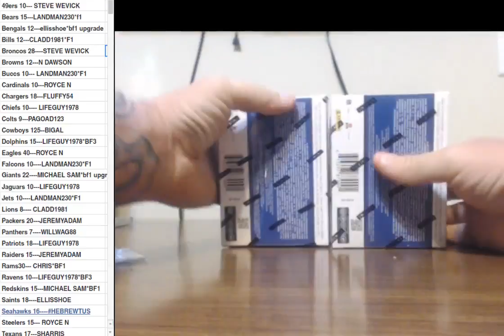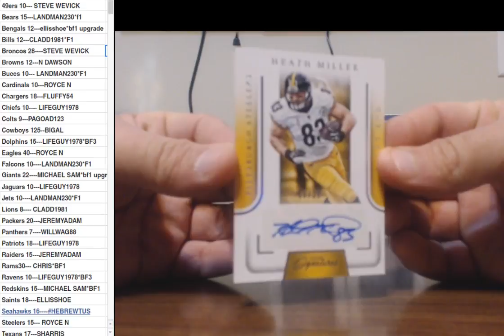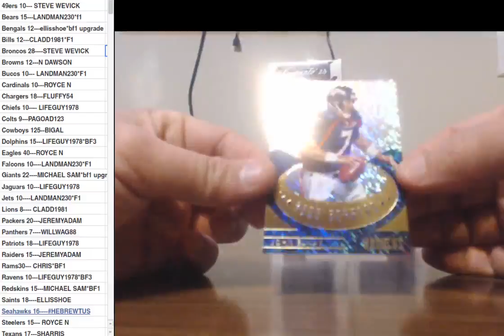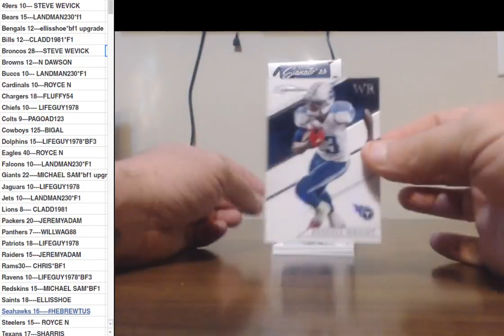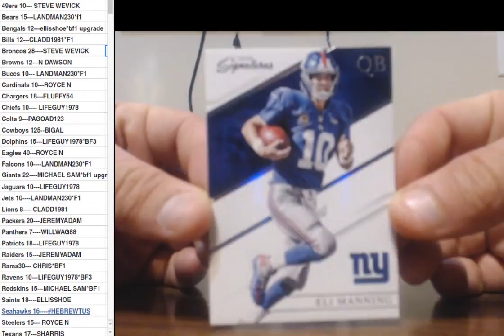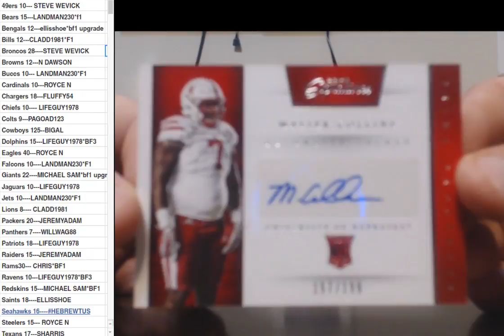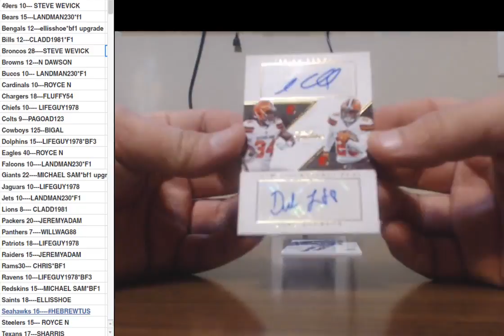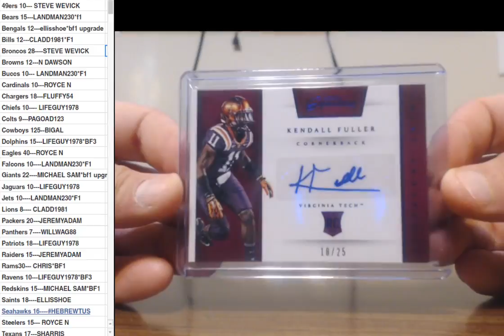2016 Prime Sigs Football PYT#5